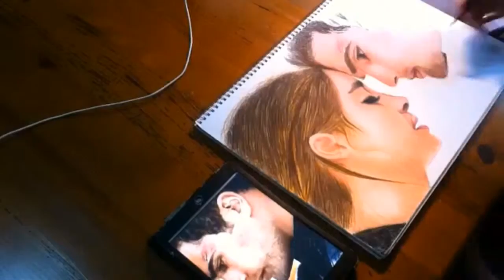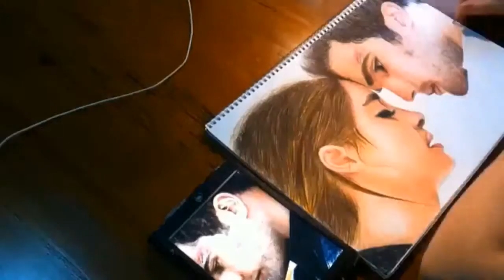Tris and Tobias from the Divergent series speed drawing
hey everyone heres my new speed drawing of Tris and Tobias from the divergent series hope everyone likes this drawing, this is the first time i did two portraits in one drawing and it took 5hrs to complete

Materials:
Prismacolour pencils
2H pencil
eraser pen